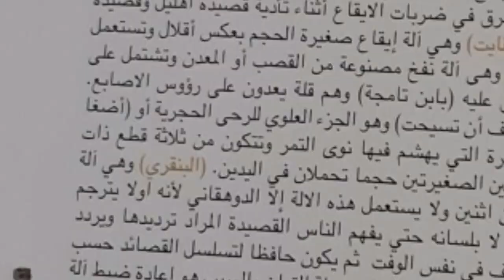Histoire de la cité des sables :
Il y a des villes qui, juste par la résonance de leur nom, excitent la curiosité et suscitent dans l'imaginaire un défilé d'images ou évoquent des moments d'une intensité incomparable.

Ainsi parler de Tombouctou, de Chinguetti, de Tiznit, du Deldoul, du Gourara, vous fait transporter au-delà des dunes et de la vieille histoire.

Ces cités de sable possèdent leurs légendes et leurs histoires particulières inscrites dans le temps et gardent précieusement dans la mémoire collective leur incision.

Timimoun est celle qui cause le plus de sensation, toujours renouvelée, à chaque fois inédite. Quand on croit l'avoir enfin saisie, elle vous file entre les doigts, insaisissable comme le sable. Paradoxalement, c'est au retour que le voyage entame son œuvre. Une ivresse qui durera le temps de se remettre dans la ville où l'on revient. Un amas de sable au fond des chaussures, dans les chaussettes ou les poches, le trouble encore des émotions qui vous ont saisi. Une lecture, une photo et Timimoun vous reprend à la gorge.

On se reprend, on reconsidère le temps, ce temps dominé par la géologie. Un temps de contemplation démesuré où la méditation trouve son lit profond.

Elle décode les profondeurs du genre humain, se déleste de la vanité, et épouse la douceur du vivre ensemble. Nichée sur le rebord de l'escarpement de la sebkha, la ville rouge repose ses flancs gréseux de la plaine du Méguiden.

L'eau demeure une question vitale. A Timimoun, elle est au cœur de toute la magie, du miracle de ses jardins. Elle est dédiée aux foggaras, ces ouvrages hydrauliques de réseau de galeries souterraines estimé à plus de 3.000 kilomètres. Des siècles d'accumulation de patience et d'efforts surhumains pour capter et distribuer la moindre goutte d'eau. Ici la propriété, c'est l'eau et non le terrain.

L'équilibre de l'écosystème est au cœur de la pensée «ksourienne», elle est même sacralisée.

Les fêtes, particulièrement Sbou3, sont une occasion du vivre en communauté. La fête, un privilège qui cautérise les blessures du passé et les projette dans un avenir promoteur. Exaltation débridée, qui a son code et ses garde-fous. Une réponse apportée par l'homme aux sentiments de déperdition du sens qu'il éprouve. Dépouiller un homme de ses souvenirs ou de ses visions, et il sombre dans la dépression.

La fête est la restauration d'un temps nouveau et l'abolition d'un temps usé, corrodé.

L'homme demeure le reflet de l'ethos( est un mot grec qui signifie le caractère habituel, la manière d'être, les habitudes d'une personne. La joie, le courage, la mollesse sont par exemple des êthê. ), donc l'ethos local.

Les rites sont là pour apprivoiser le sacré.